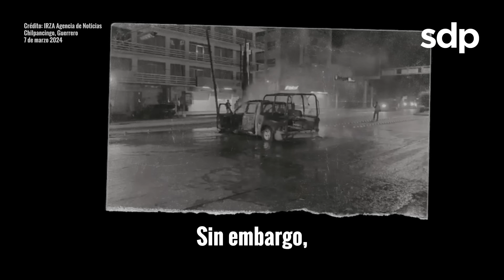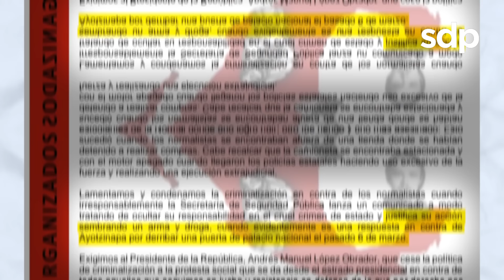POLICÍAS 🚓 de GUERRERO MATARON a un NORMALISTA de AYOTZINAPA 😡: lo acusan de ROBAR una CAMIONETA 🛻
Elementos de la Secretaría de Seguridad de Guerrero se enfrentaron con tres jóvenes estudiantes de la Normal de Ayotzinapa; los acusan de robar una camioneta en Chilpancingo, Guerrero. En el enfrentamiento, uno murió por los balazos.